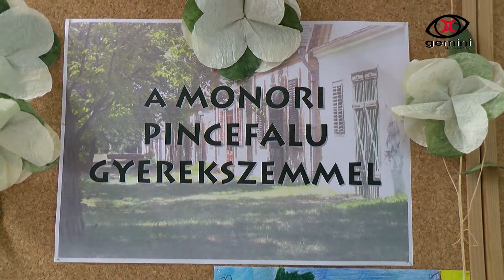Mesesarok - 2017. október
Mesesarok rovatunkban a legutóbbi pályázat eredményhirdetésére is sor kerül, Cili néni pedig egy újabb mesével készült a gyereknek, no meg egy újabb feladattal. A beküldési határidő: november 8.